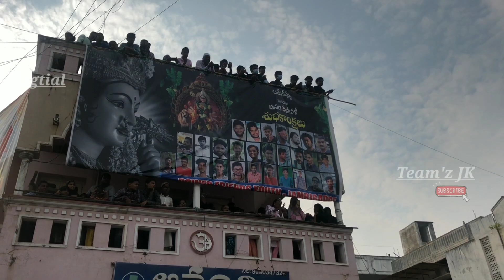Jagtial lo dasara samburalu 💥 2021 grand celebrations 🙏🕺